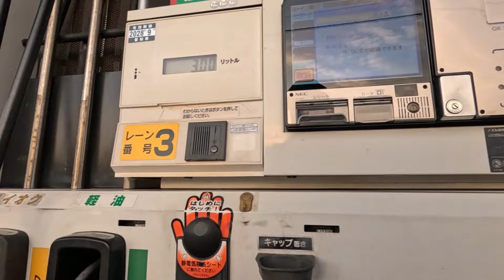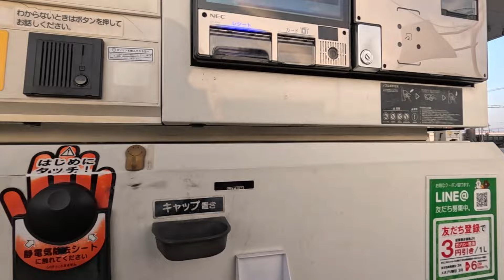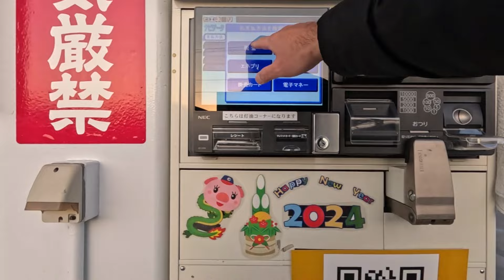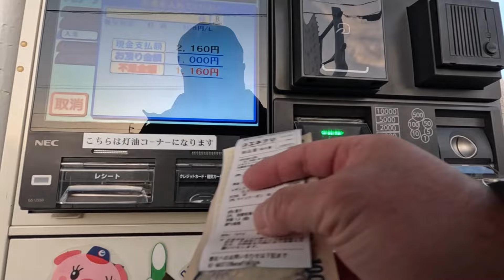Léo O frentista! Testando nova ferramenta do canal!